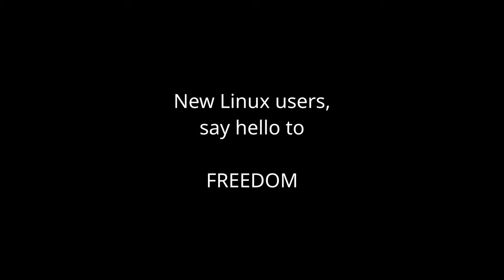Windows' New "Feature": Driving Users to Linux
Microsoft has announced that Windows will screenshot everything you do on your computer and use this "memory" to help you in some way by leveraging local "AI" power. Whether this is a good thing or a bad thing will certainly be discussed a lot. With this short video, all I am asking is for you to decide for yourself.